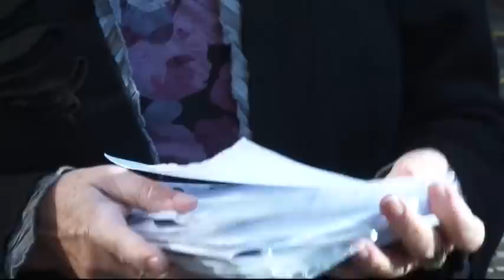Mágoriné: Tévhitek terjednek a makói kórházról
Sok tévhit terjed a városban a makói kórház ügyének kapcsán, ezt szerette volna tisztázni a  térség országgyűlési képviselője Mágori Józsefné. Ezért sajtótájékoztatót hívott össze.